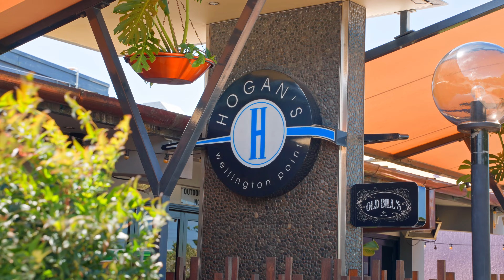8 Jellicoe Street, Wellington Point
Presented by Luke Nel from Freedom Property

Freedom Property:
► Empowering Excellence